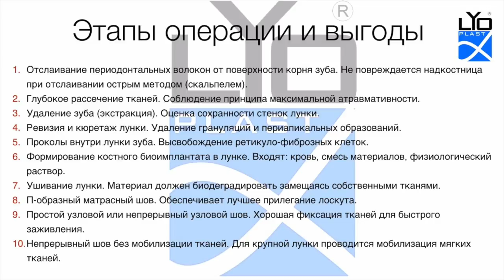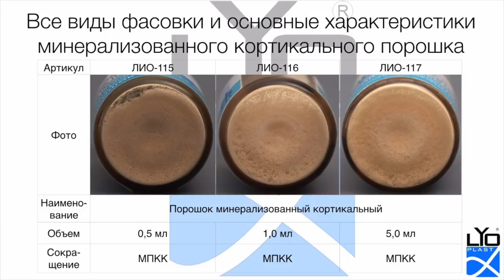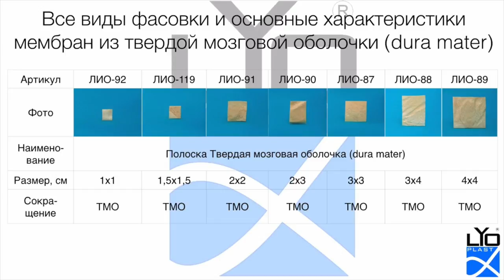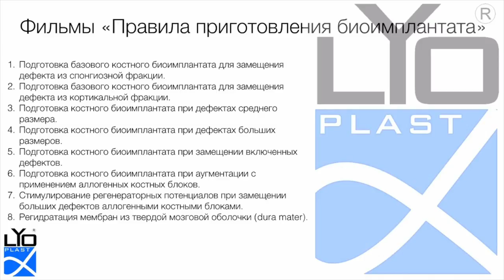1. 1. Простое удаление зуба без дефекта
Мастер-классы Лиопласт. Фильм 1. Эпизод 1. Мария Носова (Санкт-Петербург)